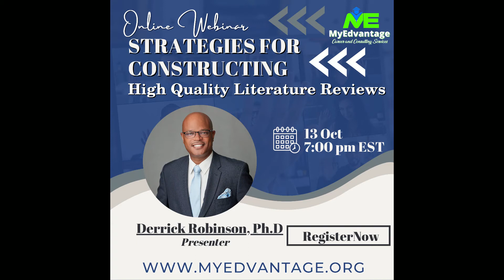Webinar: Strategies for Constructing High-Quality Literature Reviews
Why: 1- Plan for Literature Writing, 2- Strategize your Literature Reviews, 3- Create Detailed Structured Outlines
When: Oct 13, 7pm EST